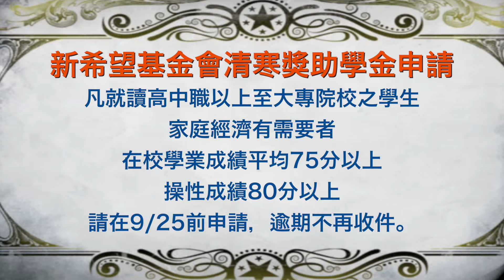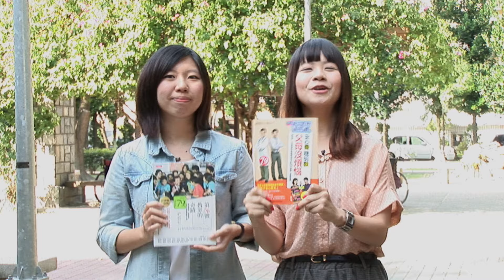20150913｜飛鷹新聞｜新店行道會